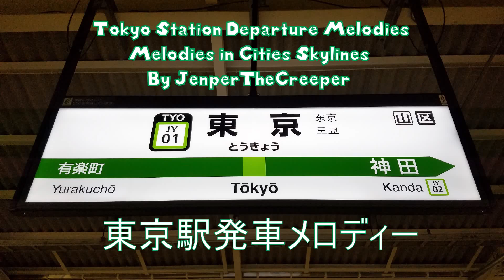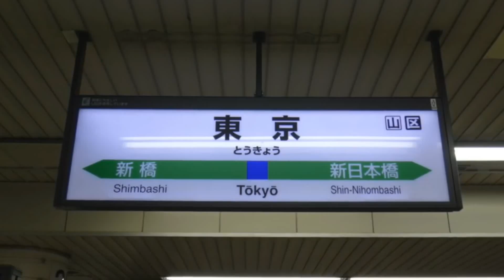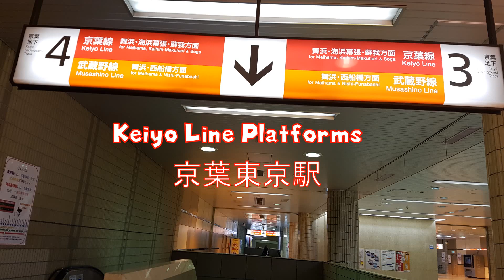JR Tokyo Station Departure Melodies JR 東京駅発車メロディー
This is a video that shows the different station melodies of Tokyo Station in Cities Skylines!

Lines: Yamanote Line - 山手線, Keihin-Tohoku Line - 京浜東北線, Chuo Line - 中央線, Ueno-Tokyo Line - 上野東京ライン, Tokaido Line - 東海道線, Yokosuka Line - 横須賀線, Sobu Line (Rapid) - 総武快速線, Keiyo Line - 京葉線, Tokaido Shinkansen - 東海道新幹線, Tohoku Shinkansen - 東北新幹線, Yamagata Shinkansen - 山形新幹線, Akita Shinkansen - 秋田新幹線, Joetsu Shinkansen - 上越新幹線 & Hokuriku Shinkansen - 北陸新幹線

|Credits|
Recording - Fraps
Editing - VSDC Video Editor

All thumbnails are created by JenperTheCreeper with the help of Canvas.

We are all here for entertainment so avoid spam, hate comments and fake youtuber account links.